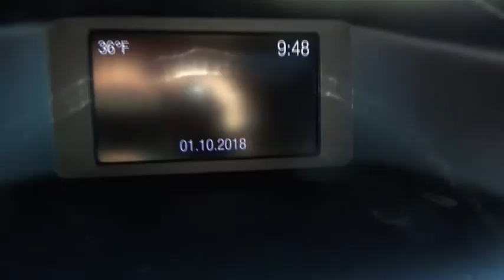2016 Ford Focus ST Ellington, Manchester, Vernon, South Windsor, Tolland, CT 113955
2016 Ford Focus ST
2016 Ford Focus ST Base - Stock#: 113955 - VIN#: 1FADP3L9XGL218776

Bolles Motors
84 West Rd

2016 FORD FOCUS ST 4 DOOR HATCHBACK, ONE OWNER, LOCAL TRADE IN, 2.0 ECO-BOOST/ TURBO ENGINE, POWER SUNROOF, BLUETOOTH, TRACTION CONTROL, ADVANCE- TRAK, BACK UP CAMERA, SYNC, CLEAN NO ACCIDENT CARFAX VEHICLE HISTORY REPORT, ONLY 24910 MILES. Equipped with power group, keyless entry, fog lights ST package, power driver seat, 18' alloy wheels, anti lock brakes, theft deterrent system, cd/ mp3 player, and more. The FOCUS is one of most popular selling vehicles, offering GREAT FUEL ECONOMY, GREAT VALUE, and GREAT COMFORT. Come see why BOLLES MOTORS has been SELLING GREAT VEHICLES to GREAT CUSTOMERS at GREAT PRICES for OVER 40 YEARS...Located near East Hartford, Berlin, Glastonbury, Plainville, and Glastonbury.
1ST AND 2ND ROW CURTAIN HEAD AIRBAGS,4 DOOR,4-WHEEL ABS BRAKES,911 ASSIST,ABS AND DRIVELINE TRACTION CONTROL,AM/FM/SATELLITE-PREP RADIO,ANTI-THEFT ALARM SYSTEM,AUDIO CONTROLS ON STEERING WHEEL,BLACK GRILLE,BLUETOOTH WIRELESS PHONE CONNECTIVITY,BODY-COLORED BUMPERS,BRAKING ASSIST,BUCKET FRONT SEATS,CARGO AREA LIGHT,CARGO TIE DOWNS,CENTER CONSOLE: FULL WITH COVERED STORAGE,CLOCK: IN-RADIO DISPLAY,CLOTH SEAT UPHOLSTERY,COIL FRONT SPRING,COIL REAR SPRING,COMPASS,CRUISE CONTROL,CRUISE CONTROLS ON STEERING WHEEL,CUPHOLDERS: FRONT AND REAR,CURB WEIGHT: 3,223 LBS.,DAYTIME RUNNING LIGHTS,DIAMETER OF TIRES: 18.0,DIGITAL AUDIO INPUT,DOOR POCKETS: DRIVER, PASSENGER AND REAR,DOOR REINFORCEMENT: SIDE-IMPACT DOOR BEAM,DRIVER AIRBAG,DRIVER KNEE AIRBAGS,DUAL ILLUMINATED VANITY MIRRORS,DUSK SENSING HEADLIGHTS,ELECTRIC POWER STEERING,ENGINE IMMOBILIZER,EXTERNAL TEMPERATURE DISPLAY,FLIP FORWARD CUSHION/SEATBACK REAR SEATS,FLOOR MATS: CARPET FRONT AND REAR,FOUR-WHEEL INDEPENDENT SUSPENSION,FRONT AND REAR SUSPENSION STABILIZER BARS,FRONT FOG/DRIVING LIGHTS,FRONT HEAD ROOM: 39.1,FRONT HIP ROOM: 53.9,FRONT LEG ROOM: 41.9,FRONT READING LIGHTS,FRONT SHOULDER ROOM: 55.6,FRONT VENTILATED DISC BRAKES,FUEL CAPACITY: 12.4 GAL.,FUEL CONSUMPTION: CITY: 22 MPG,FUEL CONSUMPTION: HIGHWAY: 31 MPG,FUEL TYPE: PREMIUM UNLEADED,HEADLIGHTS OFF AUTO DELAY,IN-DASH SINGLE CD PLAYER,INDEPENDENT FRONT SUSPENSION CLASSIFICATION,INDEPENDENT REAR SUSPENSION,INSTRUMENTATION: LOW FUEL LEVEL,INTEGRATED ROOF ANTENNA,INTERCOOLED TURBO,INTERIOR AIR FILTRATION,LEATHER STEERING WHEEL TRIM,LEATHER/CHROME SHIFT KNOB TRIM,LEFT REAR PASSENGER DOOR TYPE: CONVENTIONAL,MANUAL CHILD SAFETY LOCKS,MANUAL FRONT AIR CONDITIONING,MANUFACTURER'S 0-60MPH ACCELERATION TIME (SECONDS): 5.8 S,MAX CARGO CAPACITY: 45 CU.FT.,MP3 PLAYER,OVERALL HEIGHT: 58.4,OVERALL LENGTH: 171.7,OVERALL WIDTH: 71.7,PAINTED ALUMINUM RIMS,PASSENGER AIRBAG,POWER REMOTE DRIVER MIRROR ADJUSTMENT,POWER REMOTE PASSENGER MIRROR ADJUSTMENT,POWER WINDOWS,PRIVACY GLASS: LIGHT,RADIO DATA SYSTEM,REAR AREA CARGO COVER: RIGID,REAR BENCH,REAR CENTER SEATBELT: 3-POINT BELT,REAR DOOR TYPE: LIFTGATE,REAR HEAD ROOM: 37.9,REAR HIP ROOM: 52.8,REAR LEG ROOM: 33.4,REAR QUARTER WINDOWS: WIPER PARK,REAR SHOULDER ROOM: 52.6,REAR SPOILER: WING,REAR STABILIZER BAR: REGULAR,REAR VIEW CAMERA,REGULAR FRONT STABILIZER BAR,REMOTE ACTIVATED EXTERIOR ENTRY LIGHTS,REMOTE POWER DOOR LOCKS,RIGHT REAR PASSENGER DOOR TYPE: CONVENTIONAL,SEATBACK STORAGE: 1,SEATBELT PRETENSIONERS: FRONT,SELECTIVE SERVICE INTERNET ACCESS,SHORT AND LONG ARM REAR SUSPENSION,SIDE AIRBAG,SPARE TIRE MOUNT LOCATION: INSIDE UNDER CARGO,SPEED SENSITIVE AUDIO VOLUME CONTROL,STABILITY CONTROL,STEEL SPARE WHEEL RIM,STRUT FRONT SUSPENSION,SUSPENSION CLASS: SPORT,SYNC,TACHOMETER,TILT AND TELESCOPIC STEERING WHEEL,TIRE PRESSURE MONITORING SYSTEM,TIRES: PREFIX: P,TIRES: PROFILE: 40,TIRES: SPEED RATING: Y,TIRES: WIDTH: 235 MM,TOTAL NUMBER OF SPEAKERS: 6,TRANSMISSION HILL HOLDER,TRIP COMPUTER,TURN SIGNAL IN MIRRORS,TWO 12V DC POWER OUTLETS,TYPE OF TIRES: PERFORMANCE,VARIABLE INTERMITTENT FRONT WIPERS,VEHICLE EMISSIONS: ULEV II,VIDEO MONITOR LOCATION: FRONT,WHEEL DIAMETER: 18,WHEEL WIDTH: 7,WHEELBASE: 104.3